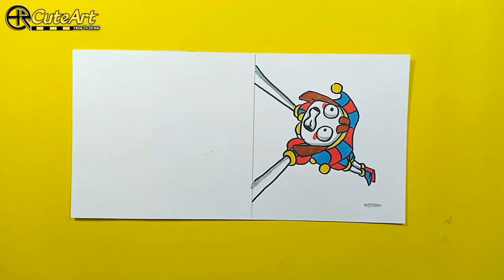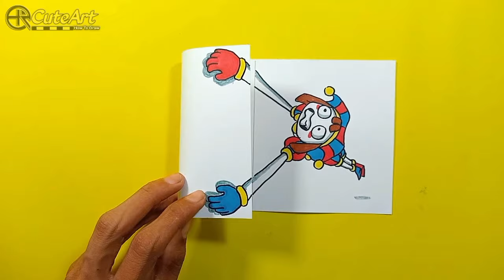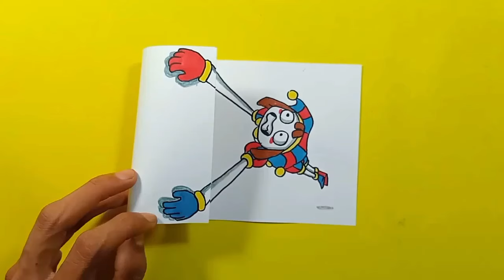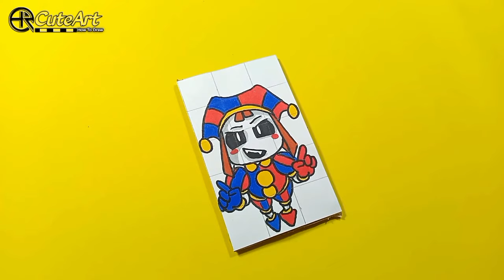Pomni THE AMAZING DIGITAL Creaziest ART & CRAFT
Drawing Trick And Paper Crafts Ideas
Pomni THE AMAZING DIGITAL CIRCUS
Digital Circus Art Step by Step..

Let's Draw..